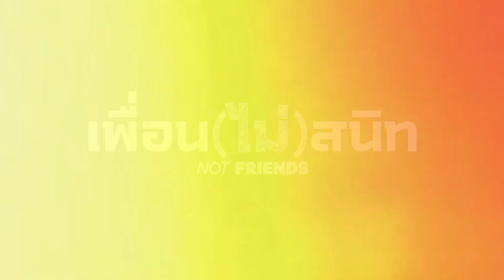พบการกลับมาของภาพยนตร์สุดคลาสสิก และความเชื่อในเรื่องของพญานาค | HIGHLIGHT Movie Guru | 4 พ.ย. 66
สามารถชมรายการย้อนหลังและร่วมสนุกกับกิจกรรมได้ที่